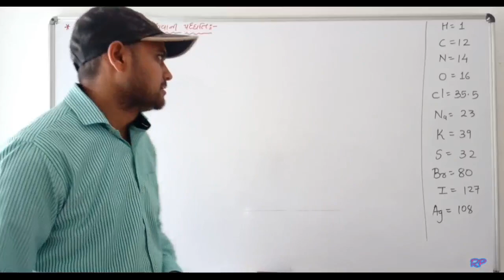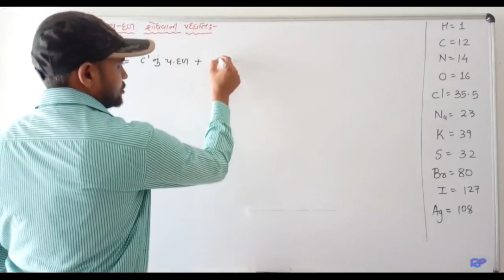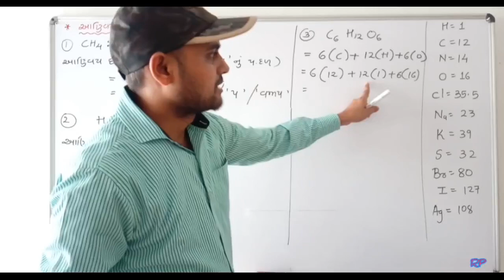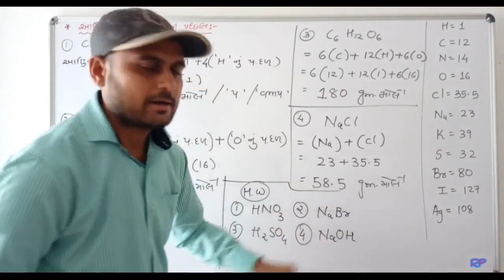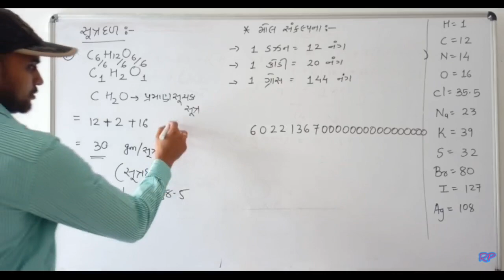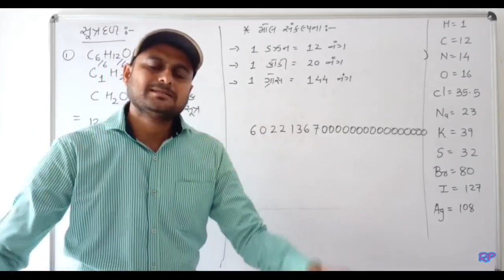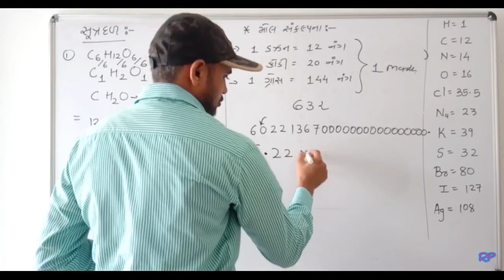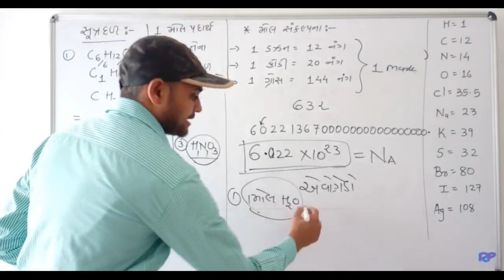STD 11 રસાયણવિજ્ઞાનની પાયાની સંકલ્પના Part 4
આણ્વીય દળ, પ. દળ, મોલ સંકલ્પના, એવોગેડ્રો અાંક. દાખલાઓ,